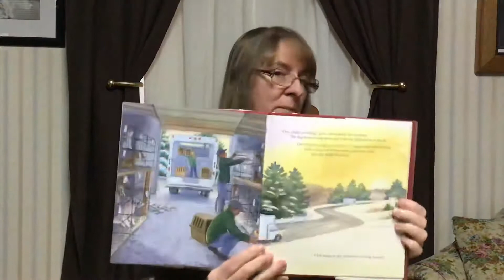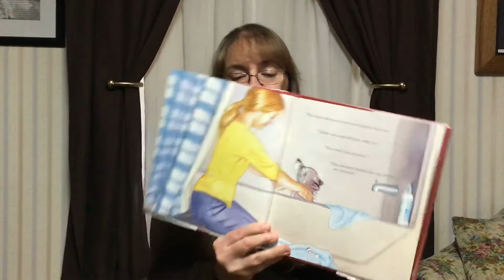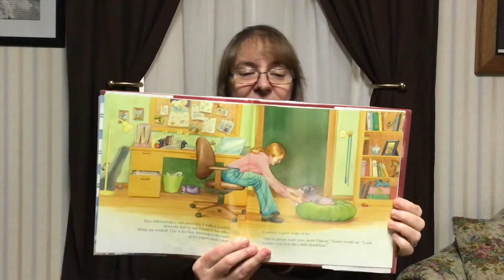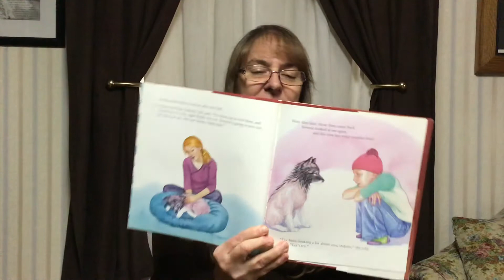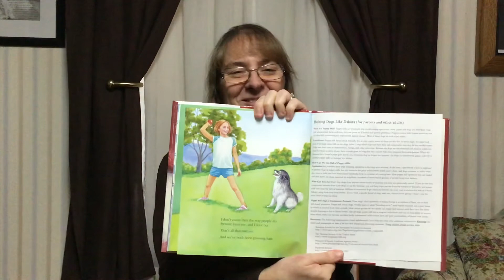A Home for Dakota, read by Grammy Field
"A Home for Dakota" written by Jan Zita Grover and Nancy Lane, ready by Grammy Field.
Dakota, remembering the cold, darkness of the shelter, comes home to heal, to soon be adopted by a young girl with cancer. They soon heal together and form a natural bond of love and dependency.

Thank you for joining me for Story Time with Grammy Field,
Be sure to subscribe as a follower of this youtube channel as well as my Facebook page "Story Time with Grammy Field" so that you know when new stories are uploaded.

Love,

Laura (Grammy Field)